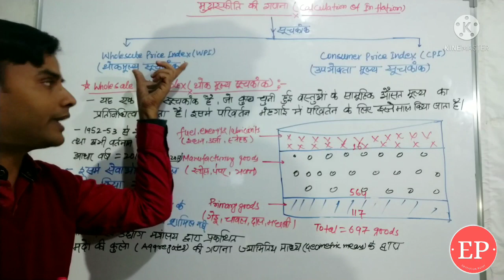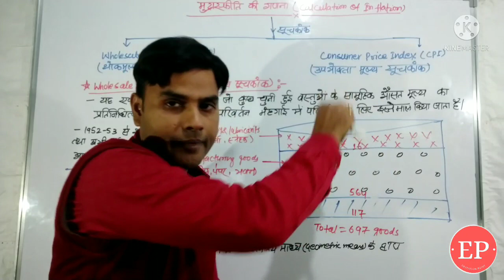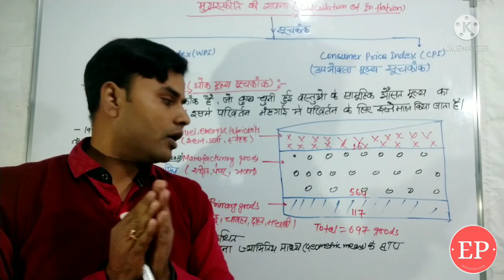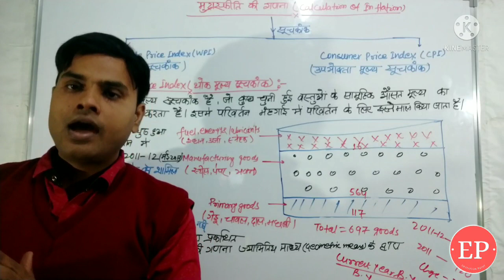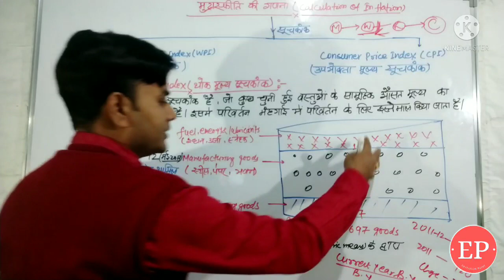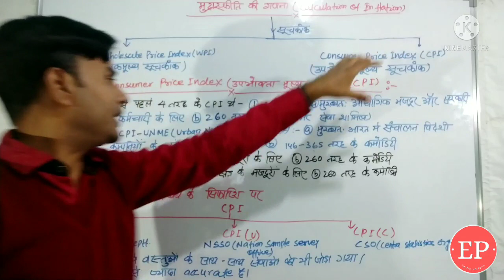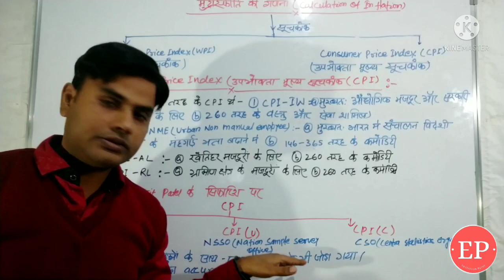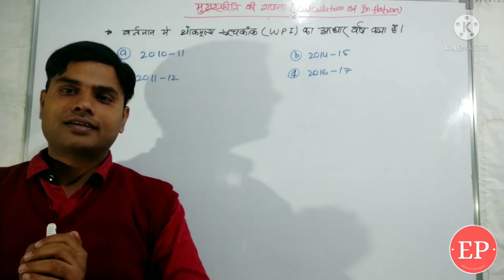Wholesale price index & Consumer price index-(थोक मूल्य सूचकांक और उपभोक्ता मूल्य सूचकांक)-Economics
Wholesale price index and Consumer price index are the two method for calculation of Inflation. In this video we will learn these two method elaborately.

* Wholesale price index is calculated on that price on which a wholesaler purchase the goods from manufacturers.
              While Consumer price index calculated on that price on which a consumer purchase the goods ans and services from a retailers. *

Economics ( Indian Economy)